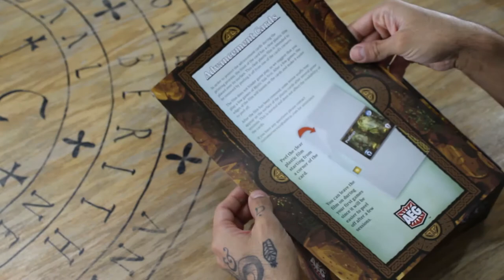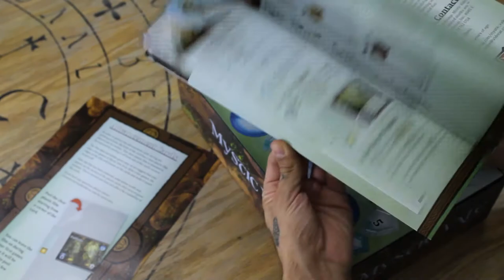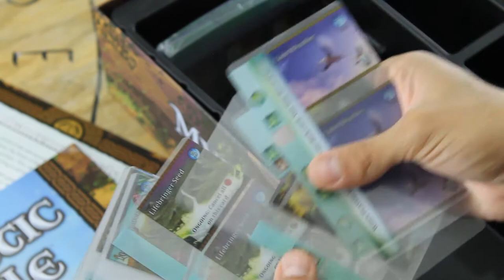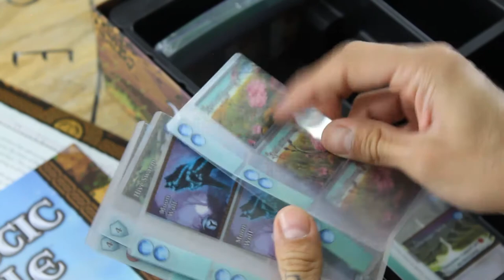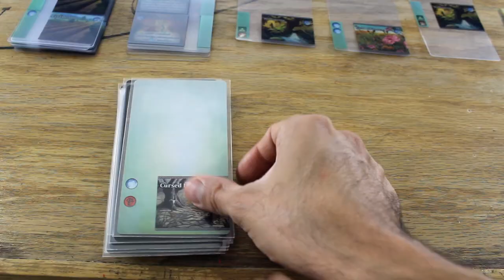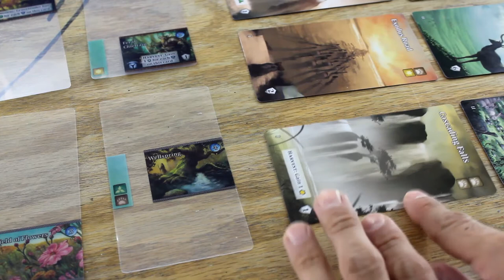Mystic Vale [Unboxing]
En este video, Aldo hace unboxing de Mystic Vale, juego del 2016, y ve qué es eso del Card Crafting System.